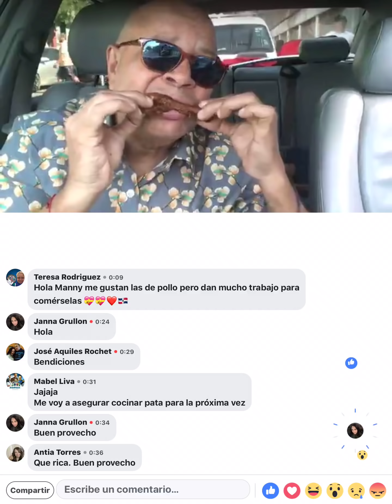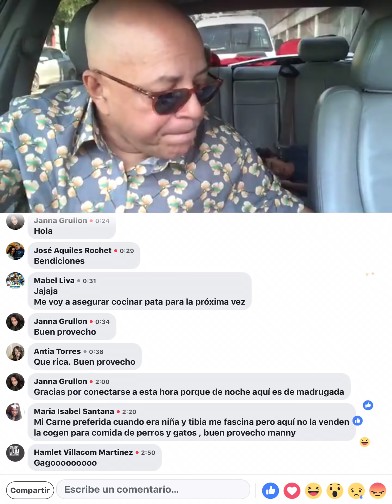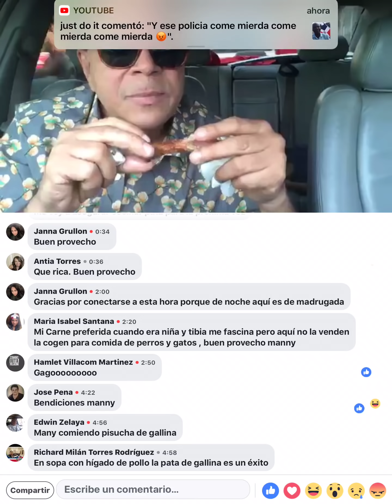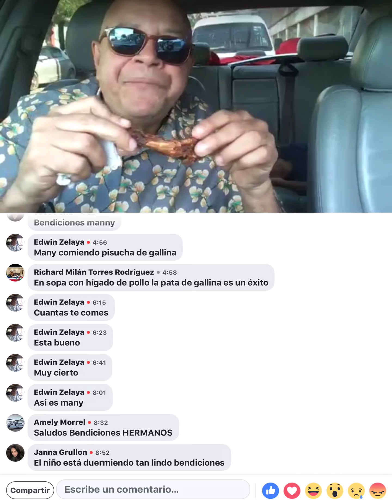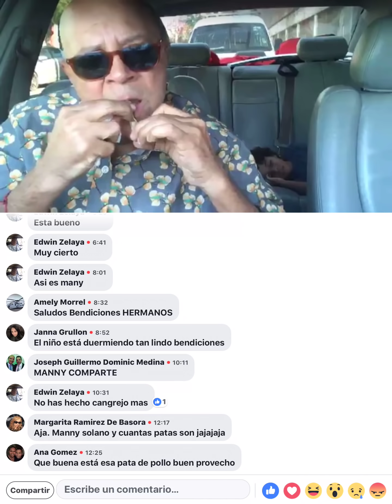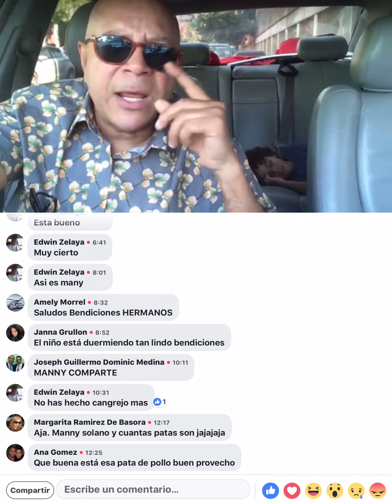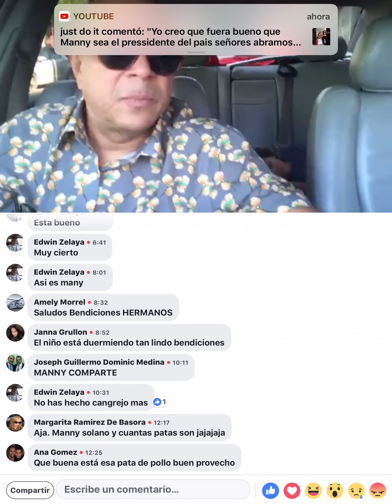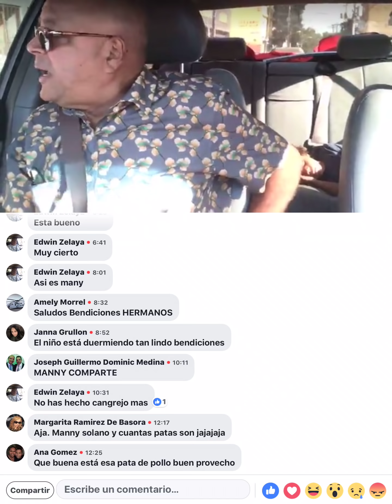Me encanta 😍 comer pata de pollo..nunca olvide de donde viene en la vida